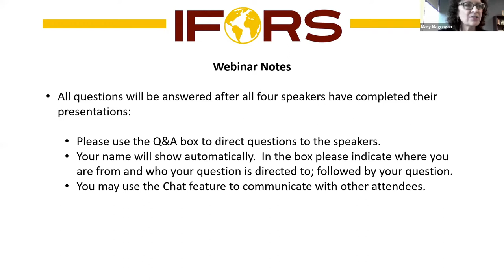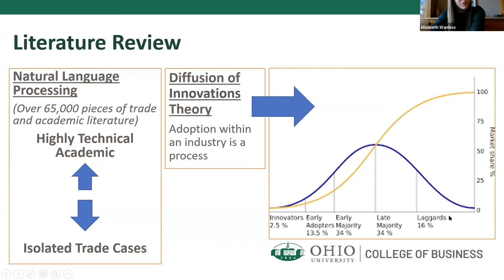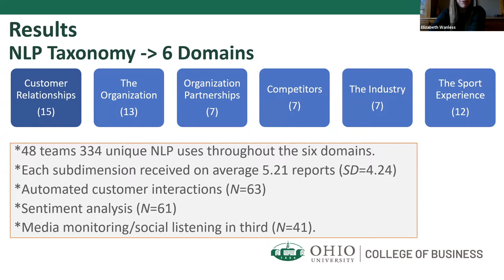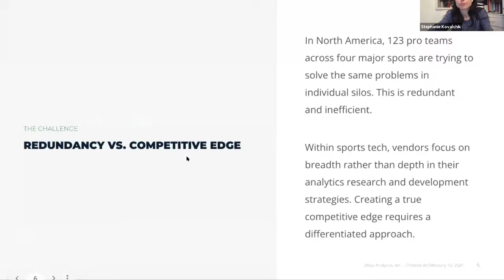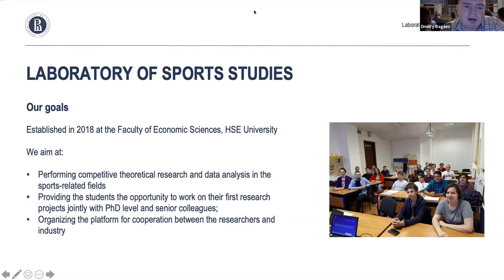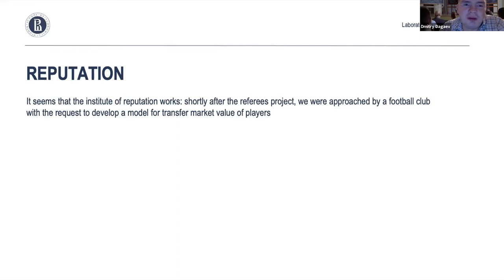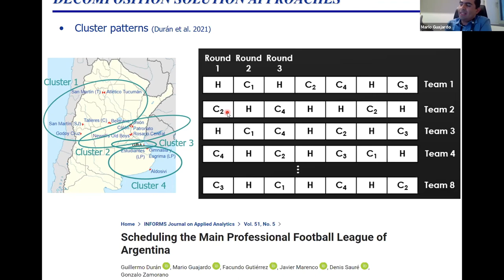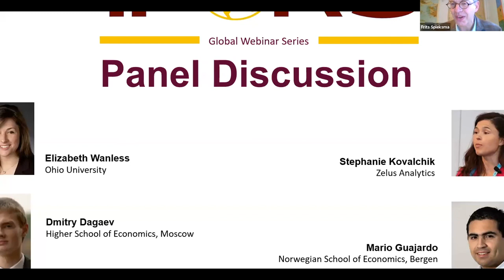IFORS Global Webinar Series - O.R. in Practice: Global Sports Analytics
Speakers:
Elizabeth Wanless
Ohio University

Dmitry Dagaev
Higher School of Economics, Moscow

Stephanie Kovalchik
Zelus Analytics

Mario Guajardo
Norwegian School of Economics, Bergen